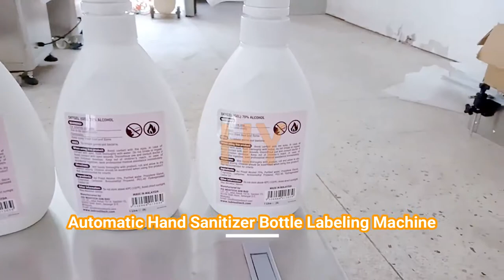Automatic Hand Sanitizer/Laundry Liquid Bottle Two Sides Bottle Labeling Machine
Automatic Front and Backsides Two Sides Bottle Non-dry Self Sticker-on labeling machine used for Laundry detergent barrels labeler

Driving Mode: Servo Type
Yield: 20-150pcs/min
Operating direction: Left or Right

▷Machine catalog